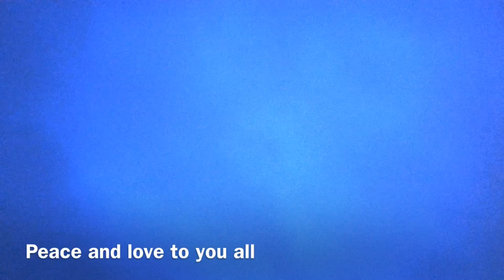Red Sky at Night, EVERY NIGHT. Sunday 29th September 2019. Planet X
If you like the work i do, Please consider a donation, For the amount you may pay for a coffee would help me so much and i can dedicate more time to bring the truth to light. thanks x